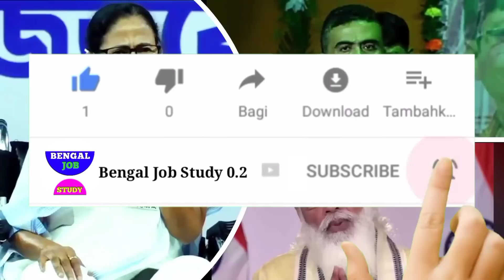আজকের বড়ো খবর🔥Today 18 June কলজে অফলাইন পরীক্ষা ফের😳 সিঙ্গুরে মমতা ফের 10 জুন HS BengalJobStudy0.2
আজকের বড়ো খবর🔥Today 4 June কলজে অফলাইন পরীক্ষা ফের😳 সিঙ্গুরে মমতা ফের 10 জুন HS  BengalJobStudy0.2আজকের বড়ো খবর🔥Today 4 June 693 নম্বর মাধ্যমিকে প্রথম😳10 জুন উচ্চ মাধ্যমিক রেজাল্ট

 আজকের বড়ো খবর🔥Today 4 June রাত পোহালে মাধ্যমিকের 😳 কালবৈশাখী ঝড়ে তছনছ খবর BengalJobStudy0.2

আজকের বড়ো খবর🔥Today 4 June সঙ্গীত শিল্পী KK মৃত্যু
জুন মাধ্যমিক রেজাল্ট  BengalJobStudy0.2

(Online Education Teacher.Com)

উপরের লিঙ্কে মাধ্যমিকের রেজাল্ট পাবেন

আজকের বড়ো খবর🔥Today 4 June 3 জুন মাধ্যমিকের
আজকের বড়ো খবর🔥Today 4 June নেপালের নিখোঁজ মোদীর

আজকের বড়ো খবর🔥Today 4 June 7 ফের অফলাইন

মমতা নতুন  বড়ো খবর🔥Today 4 June পুলিশের আজকের বড়ো খবর🔥Today 27  May 7 জওয়ানের মৃত্যু শোকাহত মমতা😳 মাঙ্কি পক্স সতর্ক খবর BengalJobStudy0.2

টাকালক্ষী আজকের বড়ো খবর🔥Today 4 June
আবহাওয়ার খবর  খবর আজকের বিশাল ঘোষণা শোকাহত May শিশুদের উদ্বেগ টমেটো ফ্লু😳 লকডাউন বিপদ খবর টাকা ঝড়খবর bengaljobstudy0.2

আবার টা May লক্ষী ভান্ডার এর
টাকা  খবর ছেপেছে বৃষ্টিতে বাংলা আবহাওয়া ওয়েদার আপডেট West Bengal weather update cyclone West Bengal

আজকের বড়ো খবর🔥Today 4 June ই-শ্রম কার্ড স্কুল খবর BengalJobStudy0.2
🔥মমতা আজকের বড়ো খবর🔥Today 4 June তুমুল কালবৈশাখী ঝড় 😳টাকা মমতা বাংলায় অনুদান মদিও খবর BengalJobStudy0.2
 আজকের খবর আজ খবর বাংলা আজকের খবর বাংলা আজ গুরুত্বপূর্ণ খবর আজকের তাজা খবর খবর দিনভর আজকের আবহাওয়ার খবর আজকের সোনা রুপার দাম আজকের খবর আজকের today important news today news news bangla।

1) আজকের বড় খবর  Today 4 June বিরাট বিপদ পড়লেন মমতা আজকে খবর news kolkata কলকাতা খবর আজ
2) আজকের  খবর  সংবাদ Today 4 June শনিবার বিরাট বিপদ পড়লেন মমতা আজকে খবর আজ news west bengal kolkata
3) আজকের বড় খবর  Today 4 June বিরাট বিপদ পড়লেন মমতা দেশের সব থেকে বড় খবর আজ news today
Today 4 June আজকের বড় খবর আজকের খবর বড় খবর
4) আজকের বড় খবর  Today 4 June শনিবার মোদিকে জব্দ সুপ্রিম কোর্ট ভোট 1 আসনে কে জিতছে
5) আজকের বাছাই করা খবর  live মমতাআজ এইস্তাহার প্রকাশ মমতা ভাঙ্গা পায়ে Today 4 June latest
6) আজকের খবর দেশজুড়ে সুখবর পুরুলিয়ায় গর্জে উঠলেন মমতা ভাঙ্গা পায়ে Today 4 June  খবর আজকের
7) বড় খবর  ভোটের মমতা vs শুভেন্দহুইল চেয়ারে মমতা Today 4 June saturday খবর আজকের বাংলা
8) আজকের লকডাউন সম্পর্কিত বড় খবর  আরো বিপদ বাড়লো মমতার Today 4 June latest update today update আজ খবর ভোট খবর mamata
9) আজকের বড় খবর  হলদিয়া তে প্রধানমন্ত্রী Today 4 June latest update today latest update আজকের খবর
10) দেশের সবথেকে বড় খবর  রাজ্য বাজেট Today 4 June latest updateদেশের সবথেকে বড়ো খবর 1 হাজার পুজোয়
11) আজকের বড় খবর  Today 4 June শনিবার latest update দেশের সবথেকে বড় খবর আজকের today big update latest information আজকের বেশকিছু তথ্য গুরুত্বপূর্ণ বাংলায়।
12) আজ সকালের তাজা সংবাদ  today October খবর latest update দেশের সবথেকে বড়ো খবর আজকের তাজা খবর jio latest offer
13) আজকের বড় খবর  Today 4 June saturday latest update today update bengal jo inb study 0.1
14) আজকের বড় ঘোষণাদেশের সবথেকে বড়ো খবর. today sharing tech sharing bengal job study 0.1 update দেশের সবথেকে বড়ো খবর 1 আগস্ট খবর আজকের তাজা খবর বাংলা খবর আজকের পশ্চিমবঙ্গের খবর
15) প্রচন্ড গতিতে এগিয়ে আসছে ভারী বৃষ্টি পশ্চিমবঙ্গ এবং বাংলাদেশের কোন জেলাগুলোতে হতে পারে
16)এবার ১৫০ কিমির বেগ নিয়ে প্রবল গতিতে ধেয়ে আসছে ভারী বৃষ্টি, কালবৈশাখী এবং ঘূর্ণিঝড়

1) পশ্চিমবঙ্গের আবহাওয়ার খবর
2) বাংলাদেশের আবহাওয়ার খবর
3) bangladesh weather report
4) today weather report
5) আবহাওয়ার খবর আজকের
6) west bengal weather report
Kolkata weather
Howrah weather
Hooghly weather
Bankura weather
Purulia weather
Birbhum weather
Murshidabad weather
Medinipur weather
Darjeeling weather
Jalpaiguri weather
Coochbehar weather
Bangladesh weather
Dhaka weather
Khulna weather
Borisal weather
Rajshahi weather

BengalJobStudy
BengalJobStudy 0.2
BengalJobStudy0.2